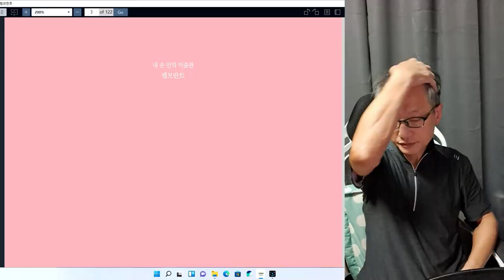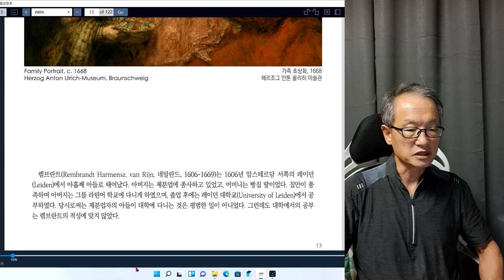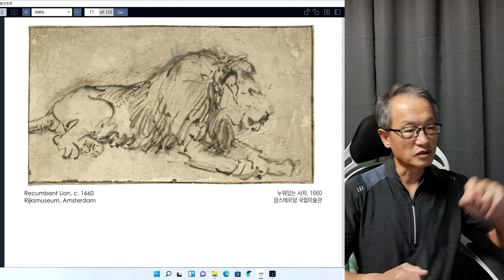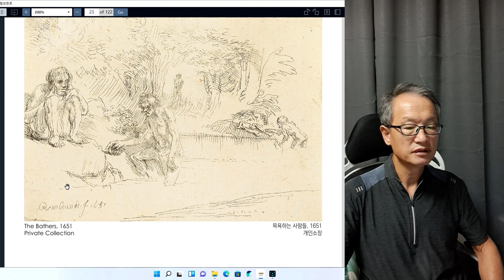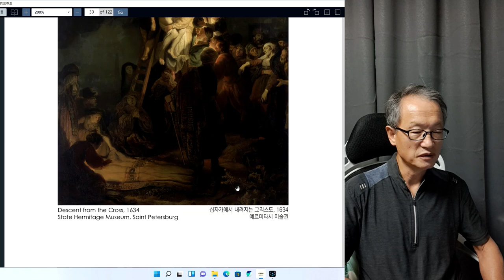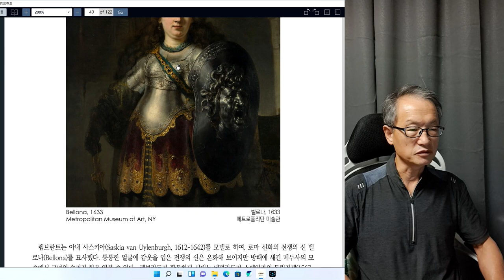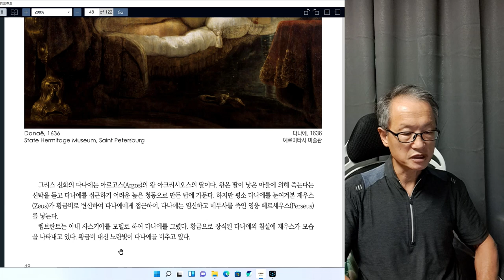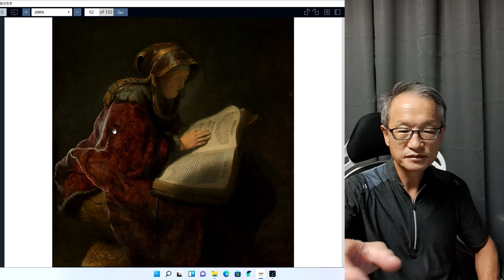화가 렘브란트 반 레인 끝회